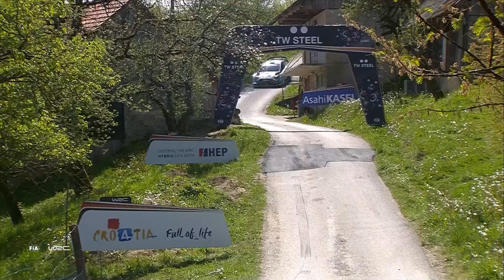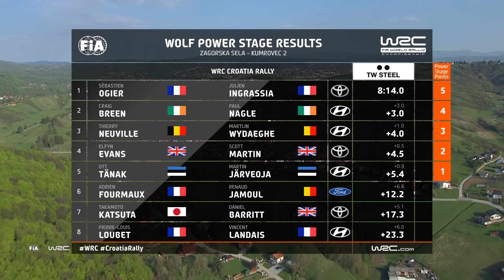What a finish! Highlights Wolf Power Stage - Croatia Rally 2021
The WRC TOP 3 battle delivered maximum drama, the first ever WRC Croatia Rally was decided by 0.6 seconds difference after more than 300 km competition distance! (watch the full replay on WRC+)